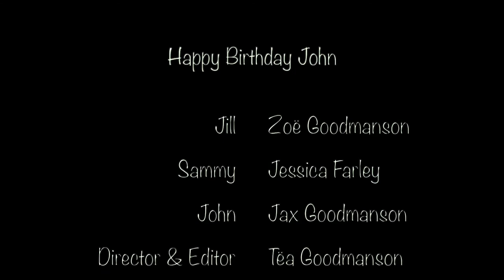Happy Birthday John, Tea Goodmanson, CSTOR 1010.04, Final Narrative Film